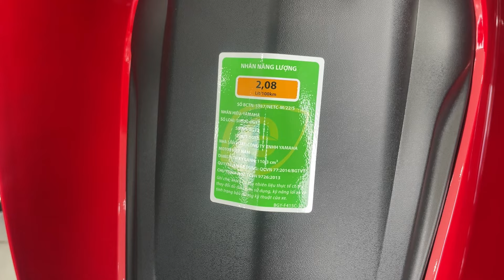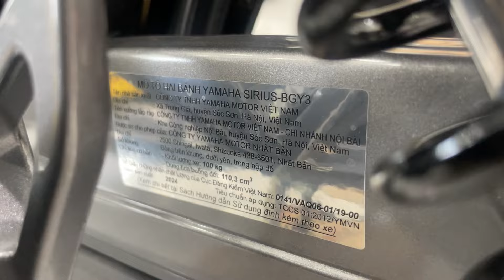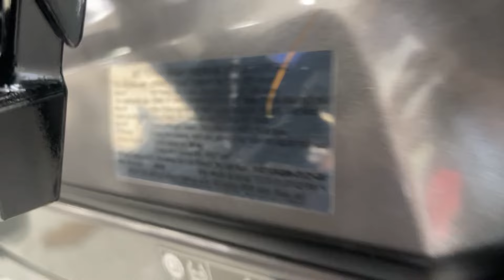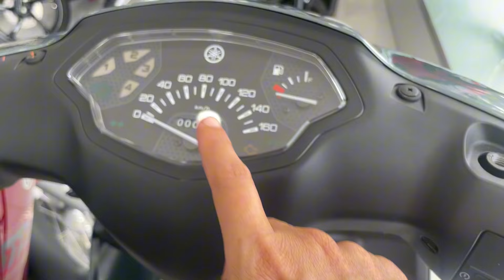Giá Xe Sirius 2024 & Sirius Fi 2024 Mới Nhất Tháng 3/2024 | Quang Ya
Sirius 2024 & Sirius Fi 2024 với các phiên bản
Yamaha Sirius 2024
- Căm đùm: xám nhám, đỏ đen, đen
- Căm đĩa: đen, xám, trắng xanh, đỏ đen
- Mâm đĩa: xám vàng, xám ánh xanh, xám vàng, đen nhám
Yamaha Sirius Fi 2023 mới có các phiên bản:
- Mâm đĩa RC: bạc, xám, đen, xanh bạc
- Căm đĩa, căm đùm: xám nhám, trắng, đỏ, đen xanh
Mua xe Sirius và Sirius Fi tháng 2/2024 sẽ được: tặng kèm combo quà: nón, móc khóa, áo mưa, nhớt